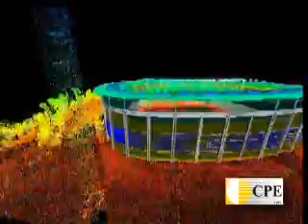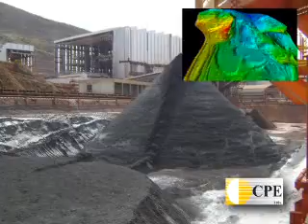Laser Scanner Topográfico Riegl - Apresentação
Vídeo de apresentação do Laser Scanner Topográfico da Riegl representado pela CPE Tecnologia. Aqui são apresentados algumas das diversas aplicações desse excelente equipamento.